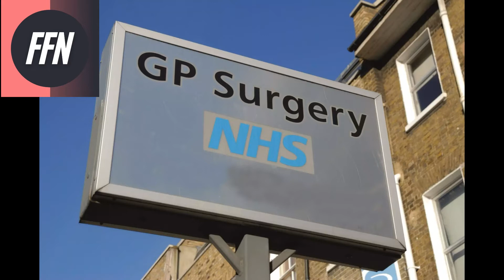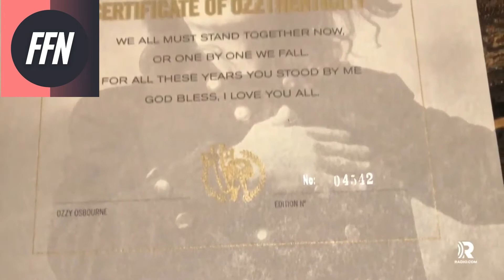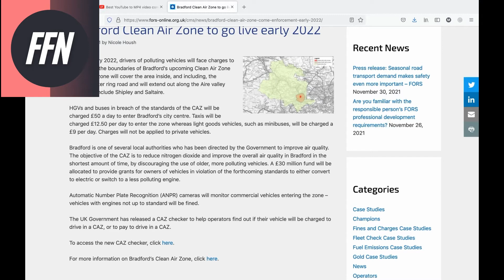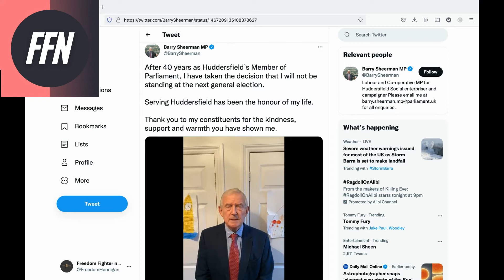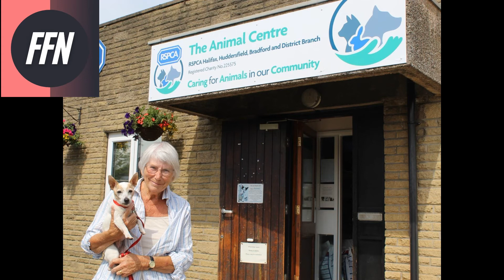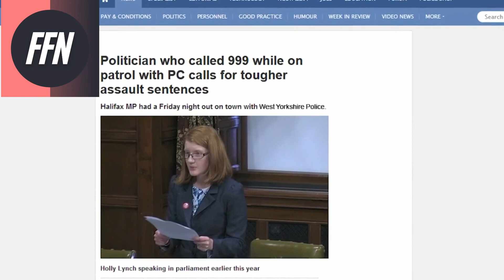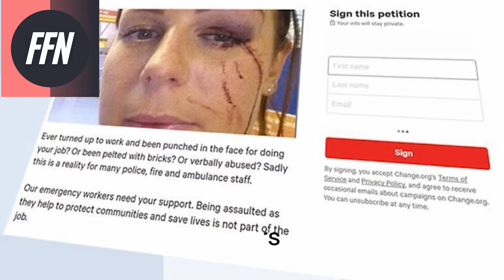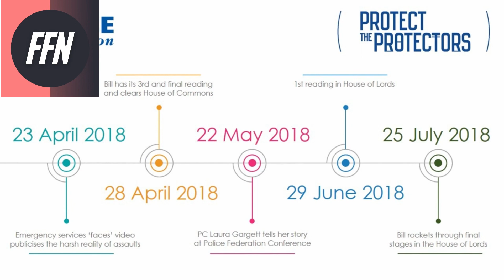ffn morning news 8/12/2021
At FFN , we tell the other side of the story.

We follow the facts wherever they may lead — even if that conflicts with the official narrative of the establishment.

We see that the mainstream media pretends to be impartial, but they increasingly behave like political parties. They don't admit their own political bias, and they pretend to be neutral providers of the news when they are anything but.

At FFN News we fearlessly take on that “Media Party”. We tell it like it is, and we examine the world from a different perspective — a side of the story you won't get anywhere else.

Unlike most of our competitors, we don't take money from any government. We depend on viewers like you to crowdfunded our journalism. It’s harder to run a company that way. But it’s the only way to be free from editorial interference behind the scenes.

Our world view is generally conservative — we believe in freedom, and judging people based on their individual merit, not the colour of their skin, religion, their sexual orientation, or where they come from.

We fight for freedom of speech both for ourselves and for those with whom we disagree — that’s how freedom of speech works. We believe any and every idea ought to be open to criticism and debate. And we're not afraid to champion people who have been forgotten by the establishment.

FFN News is one of the few media outlets that has the power, freedom, and reach to challenge the views presented in the mainstream media. We wouldn't be where we are today without your support and participation.

FFN STANDS FOR FREEDOM FIGHTER NEWS

Website's

E - mail